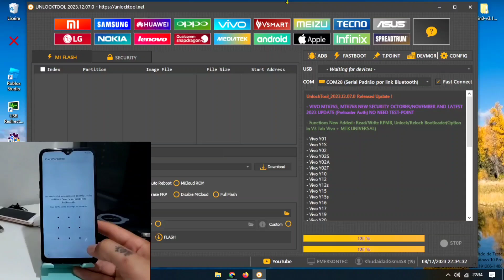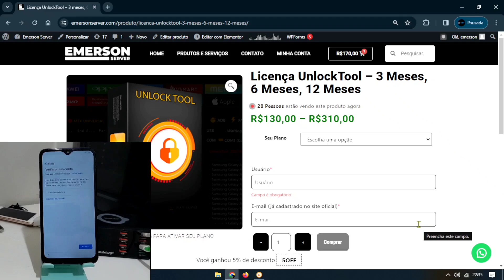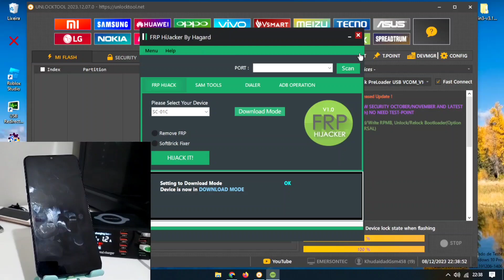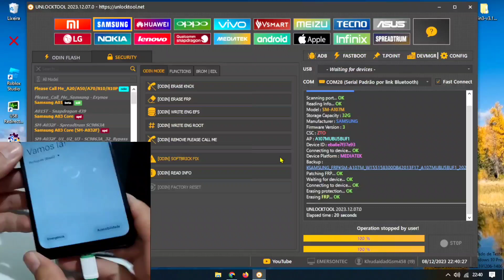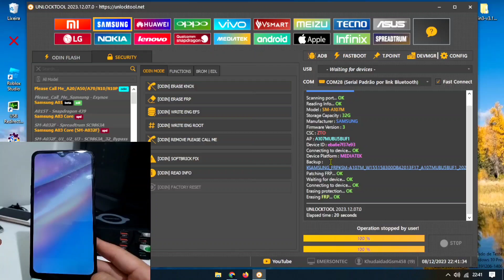[NOVA FUNÇÃO] Remver conta google SAMSUNG A10s / a22, a04 via unlocktool | Odin mode 1 clique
[NOVA FUNÇÃO] Remver conta google  SAMSUNG A10s via unlocktool | Odin mode 1 clique 2024

🟡PRA QUE NAO QUER COMPRAR A UNLOCKTOOL, FAZEMOS REMOTO Wa.me/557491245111

✅️APARELHOS COMPATÍVEIS ODIN/DOWNLOAD MODE
Galaxy A10s SM-A107F | SM-A107M
Galaxy A03S SM-A037F | SM-A037M
Galaxy A04e SM-A042F
Galaxy A04 SM-A045F
Galaxy A05 SM-A055F | SM-A055F/DS | SM-A055M | SM-A055M/DS
Galaxy A05s SM-A057F | SM-A057F/DS | SM-A057M | SM-A057M/DS
Galaxy A12 SM-A125F | A125M | A125N | A125U
Galaxy A13 SM-A137F
Galaxy A13 5G SM-A136U | SM-A136W | SM-A136B
Galaxy A14 5G SM-A146U
Galaxy A14 5G SM-A146U1
Galaxy A22 5G SM-A226B | SM-A226B/DS | SM-A226BR
Galaxy A31 SM-A315F | SM-A315G | SM-A315N
Galaxy A32 SM-A325F | SM-A325M | SM-A325N
Galaxy A32 5G A326B | A326W | A326BR | SM-A326U
Galaxy A41 SM-A415F
Tab A7 Lite SM-T227
Galaxy Tab A7 Lite SM-T225N
Tab A7 Lite Lte SM-T225
Galaxy A22 5G SM-A226B | SM-A226BR | SM-A226L
Galaxy M13 5G SM-M136B, SM-M136B/DS
Galaxy M22 SM-M225F
Galaxy M32 SM-M325F | SM-M325FV
Galaxy F22 SM-E225F
Galaxy F04 SM-E045F | SM-E045F/DS
Galaxy F42 5G SM-E426B | SM-E426B/DS
jump 5G SM-A326K